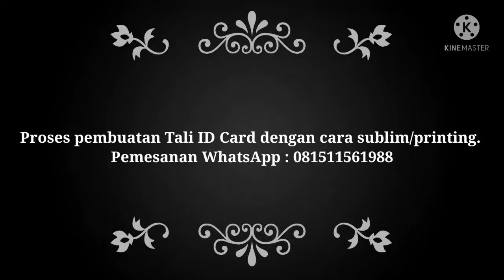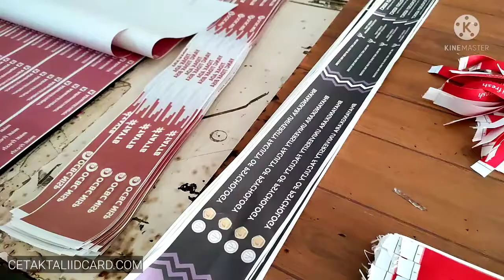Pembuatan TALI ID CARD PRINTING SUBLIM Mesin Modern !!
Video Pembuatan TALI ID CARD PRINTING / SUBLIM
Kami menerima jasa pembuatan Tali ID Card Printing Full Color

Aksesoris :

- Kait Besi
- Stopper
- Tali Tisu
- Warna Bolak-balik